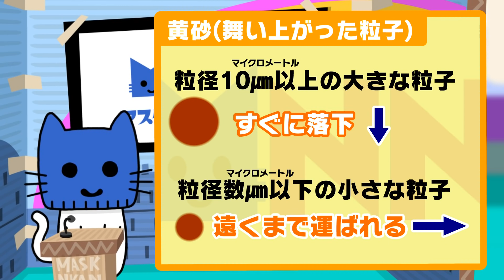“10年に一度“の黄砂襲来！一面茶色に・・・【マスクにゃんニュース】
中国の北京は、この10年で最も激しい黄砂に見舞われている。
激しい黄砂の影響で北京市内は3月15日朝から一面茶色になり、数百メートル先も見通せない状況が続いている。中国の気象当局は「この10年で最も激しい黄砂」という見解を示していて、市内では車のボンネットも茶色くなっている。北京市は各学校に屋外での活動を控えるよう求め、高齢者や持病のある人も屋内で過ごすよう呼び掛けている。
そもそも黄砂とはどのようなものなのか？日本への影響は？？
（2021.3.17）